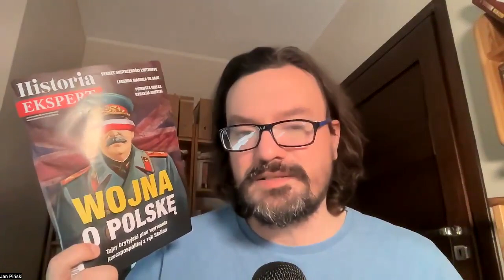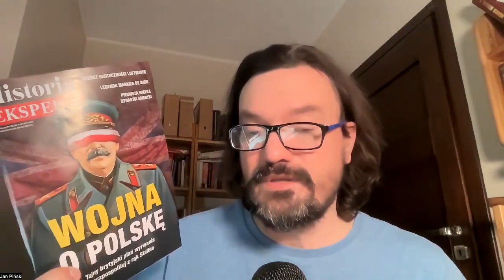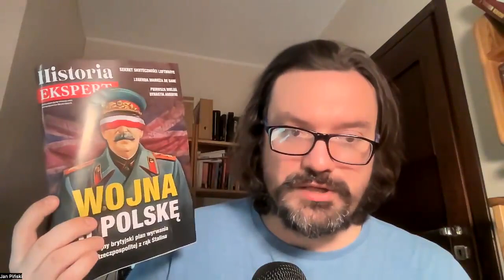Nadludzie Kaczyńskiego vs Giertych. Czy adwokatom PiS wolno więcej? Jan Piński